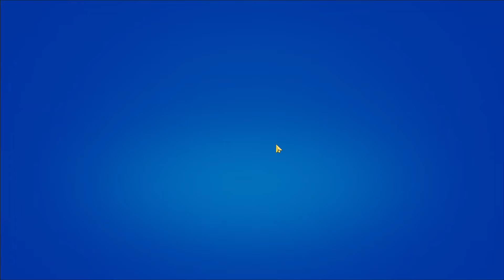Zagrałem z Kubą w brawl stars!